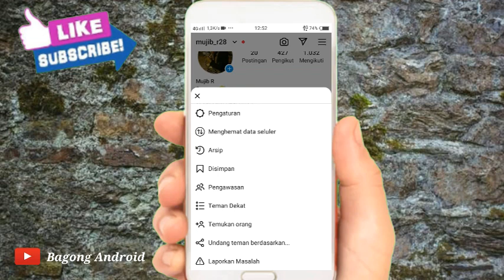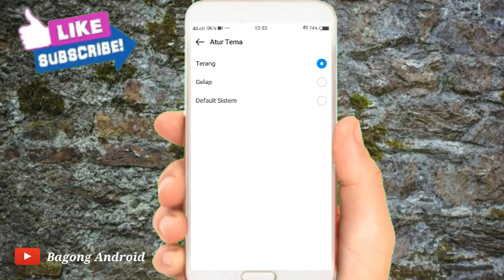Cara Mengubah Tema Instagram Menjadi Hitam 2023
Halo teman-teman bertemu lagi dengan cara rebakong Android Pada kesempatan kali ini saya akan membagikan Cara Mengubah Tema Instagram Menjadi Hitam 2023

Nah Cara Mengubah Tema Instagram Menjadi Hitam 2023 sangat mudah ya teman teman tonton trus video ini sampai selesai